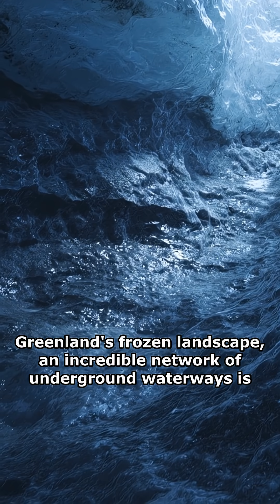Hidden Arctic River Mystery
Explore the incredible hidden rivers beneath Greenland's ice sheet. Scientists are uncovering a mysterious network of underground waterways that could revolutionize our understanding of climate change and glacial dynamics.